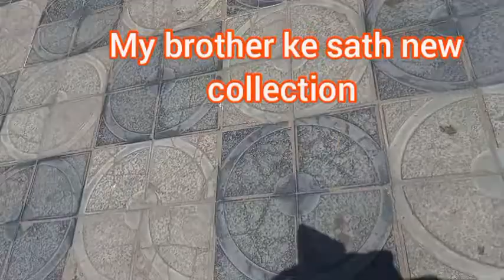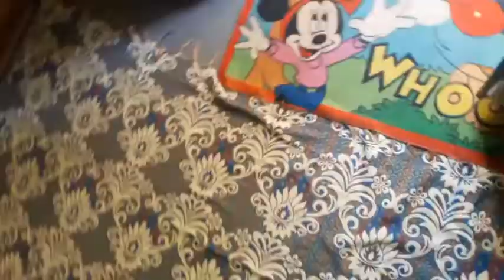🚿water geyser selection karne gaye the per samajh mein nahin aaya husband ko2day visit karne se aaya